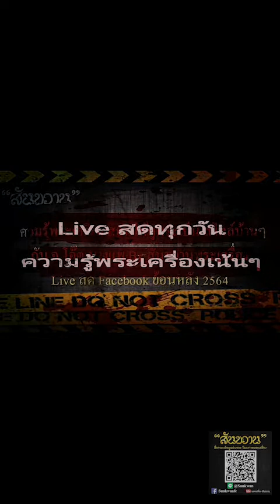งานพิธีปลุกเสกยิ่งใหญ่แห่งปี 2565 พระเมฆสิทธิ์ กับ อ.โอ๊ต บางแพ | พระเครื่องสันขวาน EP.26 ตอนที่ 1